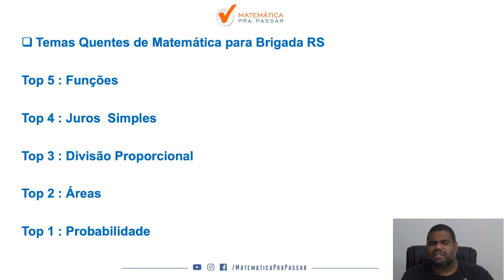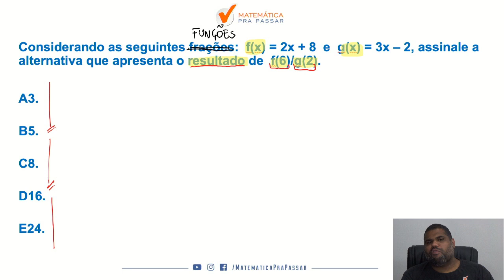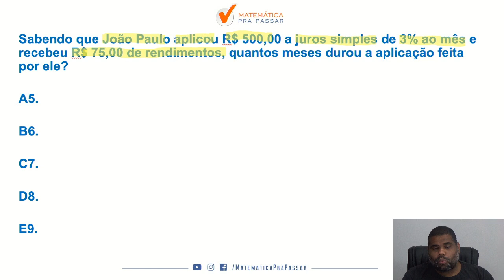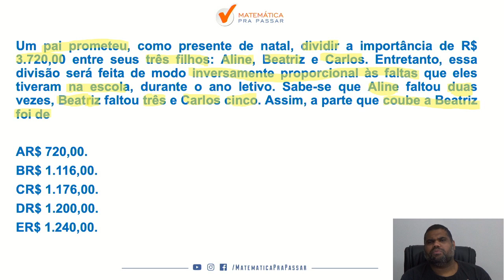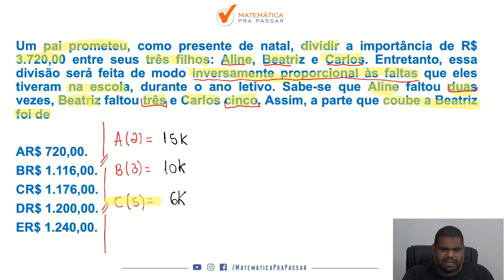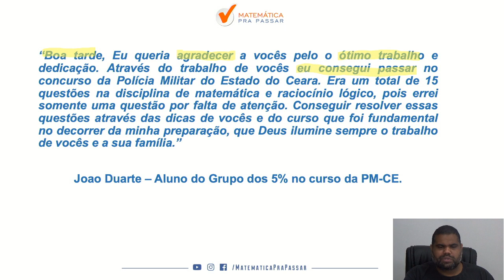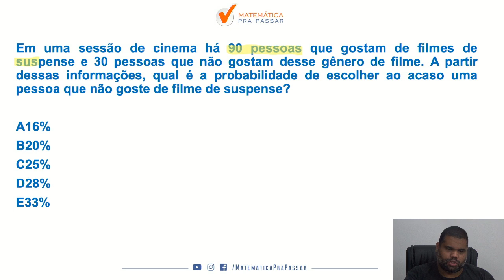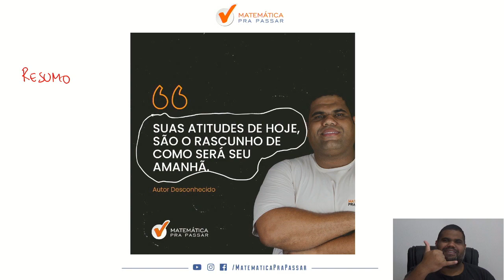Aula de Matemática | Brigada RS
Será que é possível aprender Matemática para Brigada RS de forma Fácil?

A resposta é SIM, desde que você esteja com o Método MPP.

O Método MPP é testado e aprovado por milhares de alunos que estão destravando a matemática pra passar no concurso da Brigada Militar, de uma forma rápida e fácil.

Agora é a hora de você aprender um passo a passo para destravar a Matemática pra passar no Concurso Brigada RS.

Então dê o play e aprenda Matemática para quebrar a banca Fundatec.